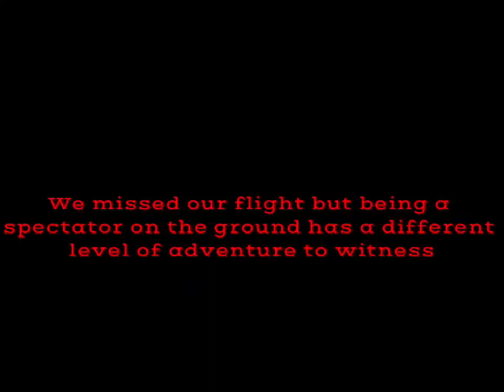Metz, France Mondial Hot Air Balloon Festival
The Grand Est Mondial Air Ballons is the largest hot air ballooning event in Europe, and it is held every two years in northeastern France. The Grand Est Mondial Air Ballons is held every other summer over 10 days and features the daily mass ascension of hundreds of hot air balloons.